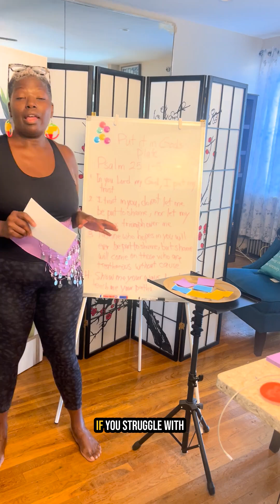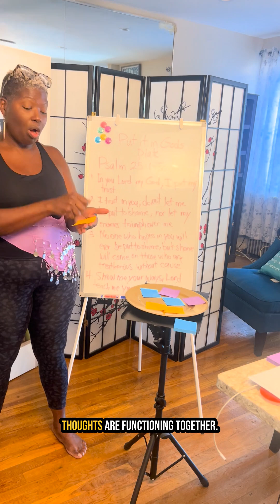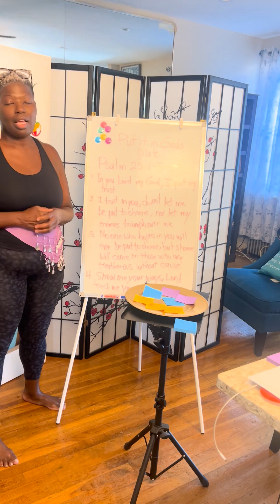Put it in God's Plate: A Brain Hack for Ruminating Thoughts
Shawn Monique shares an incredibly effective brain hack for those who struggle with ruminating thoughts, especially at night.

As the founder of Fleet Fitness by Shawn Monique and the creator of The Body Flow Method, Shawn combines mental health support with physical fitness using biblical principles. Drawing from Psalms 25:1–5, she introduces a unique self-healing framework to help you manage and calm those overwhelming thoughts that keep you up at night.